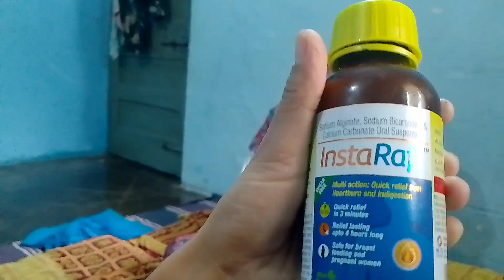मम्मी जी आज फिर बीमार हो गई love saasbahu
मम्मी जी आज फिर बीमार हो गई